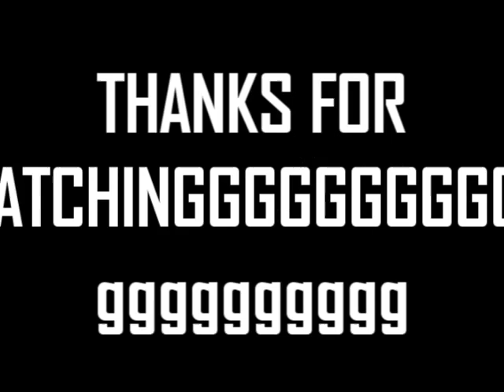[YTP/Youtube Poop]: Michio Kaku Discusses the Future of MasterCard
Made with that jaegerindustries guy.
Yeah so this guy. I want to do more stuff with him blaming the lack of advanced aliens on terrorists so yeah I might do that later. Anyway enjoy and stuff.